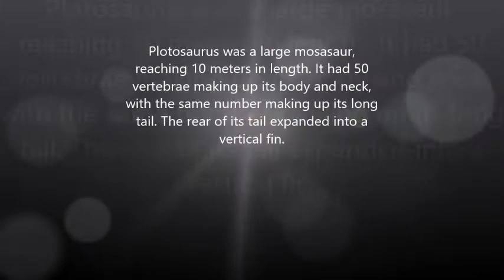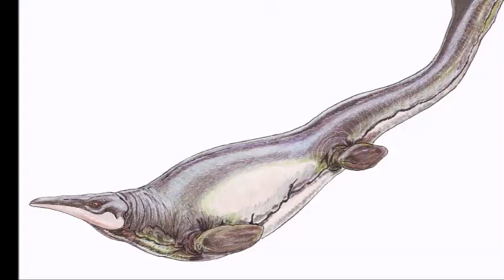Plotosaurus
Plotosaurus was a mosasaur marine reptile from the Late Cretaceous period